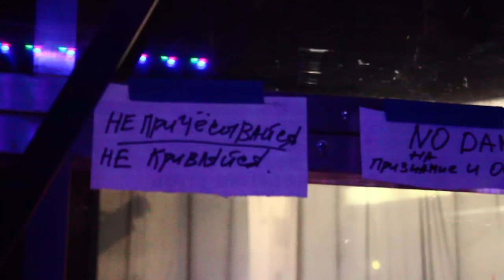ТОДД (за кулисами) часть 2